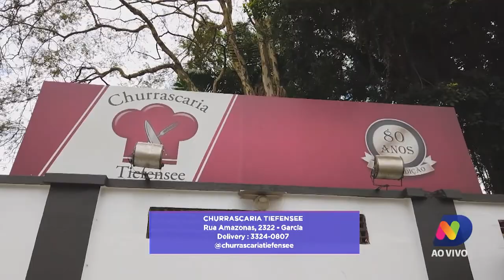Gustavo Siqueira: coluna social e dicas do Ver Mais